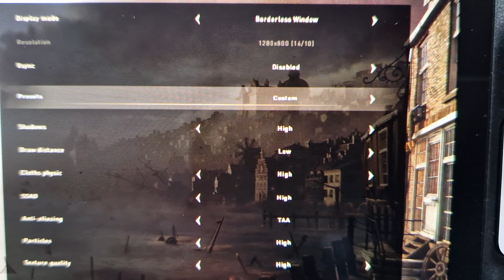GreedFall on Steam Deck OLED with Steam OS 3.7